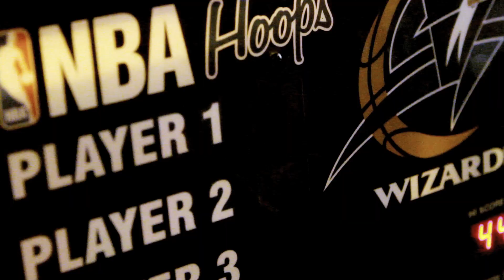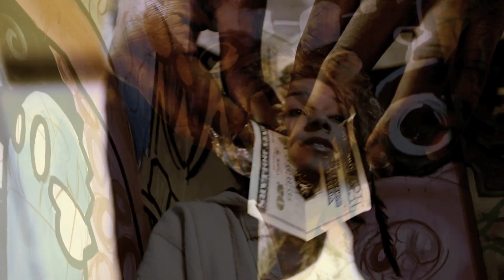Kelow "LOUD!"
1st single of her highly-anticipated "Colored Pencils" project

Produced by Baby Dinosaurs & Co.

Shot/Directed by Ayinde7